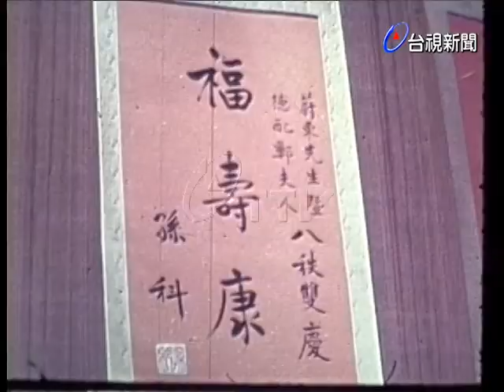老教育家方永蒸八秩大壽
(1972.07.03)老教育家方永蒸八秩大壽.